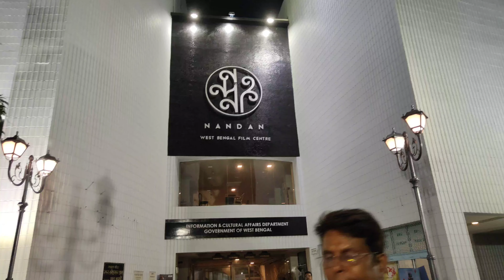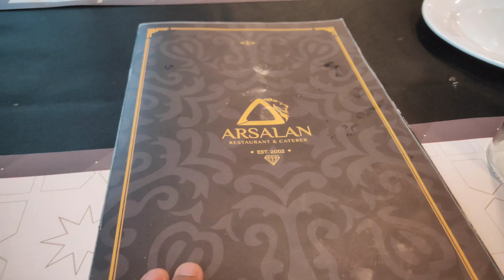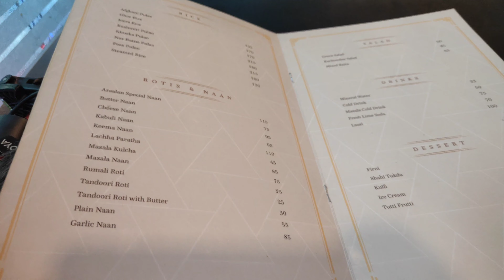vlog : Family get together ।। নন্দনে বেলাশুরু দেখে আরসালানে ডিনার।। Style corner with SWAGATA ।।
Hello everyone ❤️,

here am sharing family get together vlog...hope you will like it